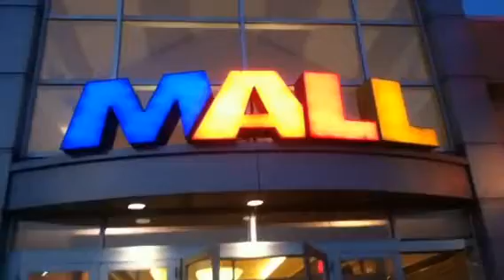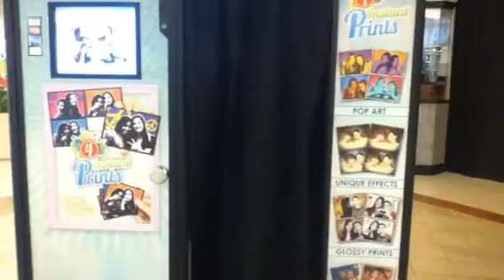Let's Go to the Mall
Music video for Lets Go to the Mall (Robin Sparkles) performed by JASA featuring Meganne, Alexis, and Tyler. 2012 JASA records